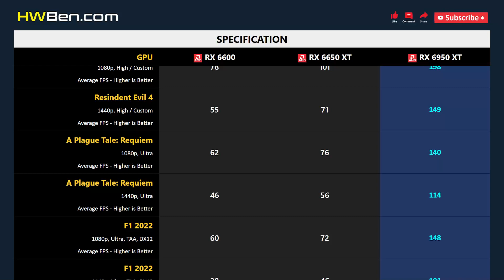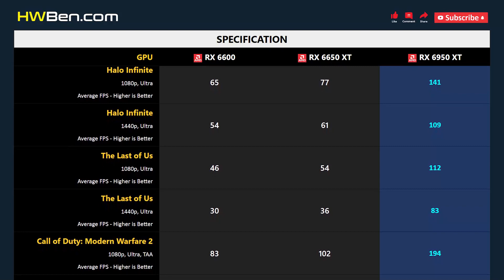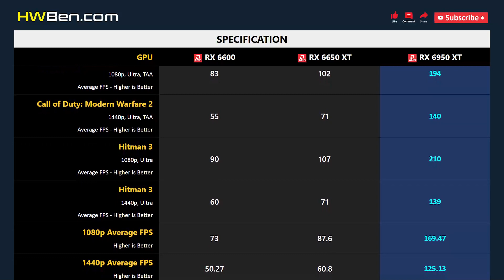RX 6600 vs RX 6650 XT vs RX 6950 XT - Gaming 1080p 1440p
AMD RADEON RX 6600 vs AMD RADEON RX 6650 XT vs AMD RADEON RX 6950 XT - Gaming 1080p 1440p

SYSTEM SPECS
CPU: AMD Ryzen 7 7800X3D
Motherboard: Gigabyte x670 Aorus Master
RAM: 32GB DDR5 6000
CPU Cooler: AIO 360 Liquid
OS: Windows 11
ReBar: ON

GAMING BENCHMARK
1 - Fortnite
2 - Resindent Evil 4
3 - A Plague Tale: Requiem
4 - F1 2022
5 - Cyberpunk 2077
6 - Dying Light 2 Stay Human
7 - Watch Dogs: Legion
8 - Forza Horizon 5
9 - Total War: Warhammer 3
10 - Marvel’s Spider-Man Remastered
11 - Hogwarts Legacy
12 - Halo Infinite
13 - The Last of Us
14 - Call of Duty: Modern Warfare 2
15 - Hitman 3
16 - Average FPS
17 - Power Consumption